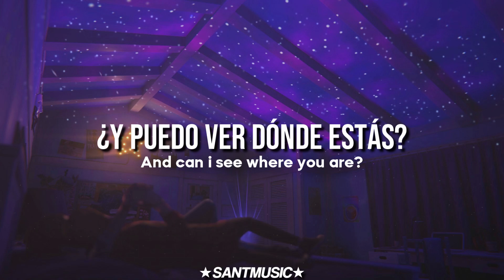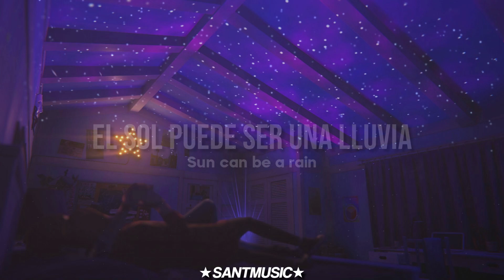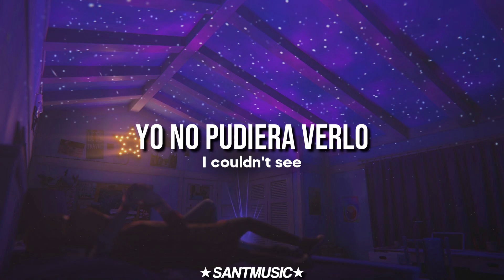RAHWANDA - Alone (feat. Eqlze, Nourish) // Subtitulada al Español + Lyrics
RAHWANDA - Alone (feat. Eqlze, Nourish)
Enlace al video de la canción original:

▶ Redes de los creadores de esta canción:

Lyrics:
I'm alone in the dark
And can i see where you are?
You were gone from the start
You were tear me apart, ohh
I give you my trust
But you treated me like
I never be the girl
That you need, you need

You feel the same
If you want to back
Of her mind
Sun can be a rain
It's right after the dust
From my eyes
Of her mind
From my eyes
Letra:
Estoy solo en la oscuridad
¿Y puedo ver dónde estás?
Te fuiste desde el principio
Me estabas destrozando, ohh
Te doy mi confianza
Pero me tratabas como si
Yo no pudiera verlo
Pensé que eras el único
Pero se que
Nunca seré la chica
Que necesitas, necesitas

Sientes lo mismo
Si quieres volver
De tu mente
El sol puede ser una lluvia
Después del polvo
De mis ojos
Sientes lo mismo
Si quieres volver
De tu mente
Después del polvo
De mis ojos